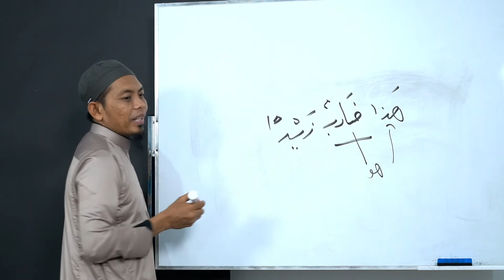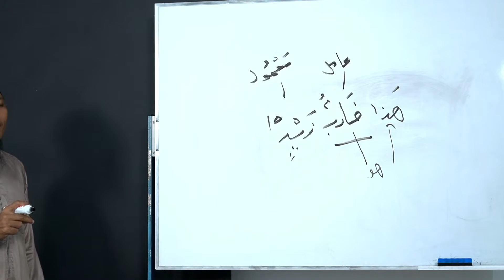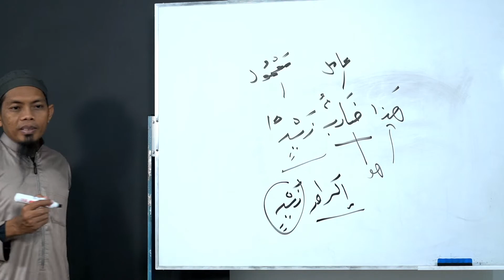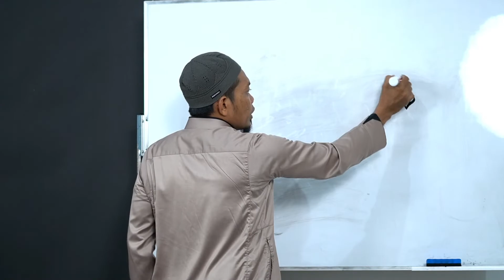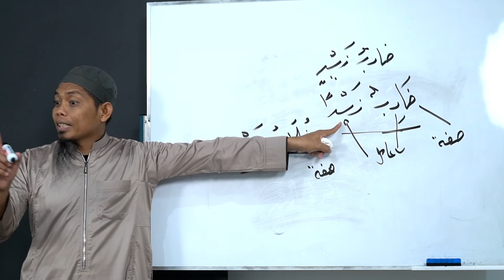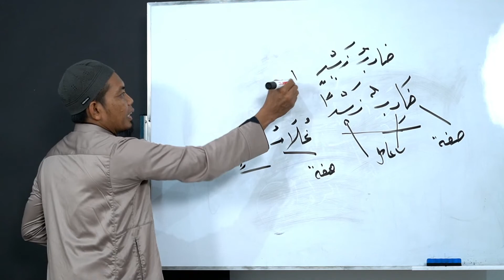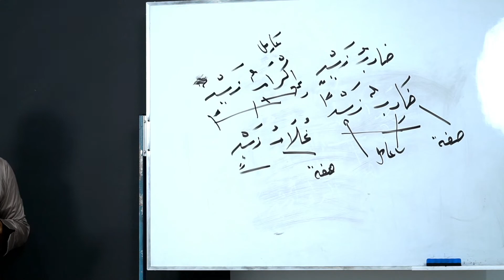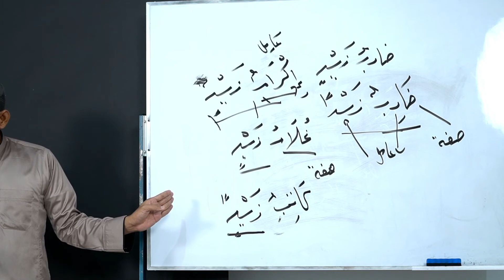Mutammimah Al-Ajurumiyyah | Pertemuan Ke-24 | Idad Lughowy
Program intensif Idad Lughowy membahas Nahwu dari kitab Mutammimah Al-Jurumiyyah yang diselenggarakan setiap hari Senin - Kamis pukul 09.00 WITA